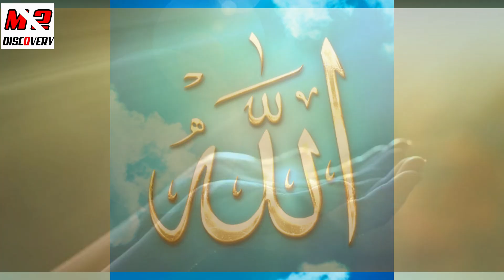REALITY OF SHIHAB CHOTTUR | Finally Shihab Chottur Reached in Pakistan or Not | M2 Discovery